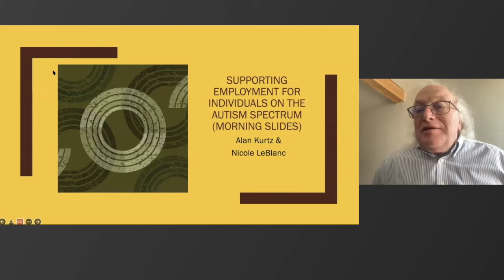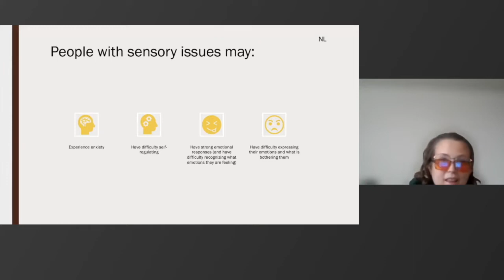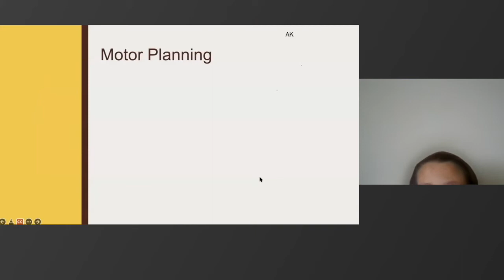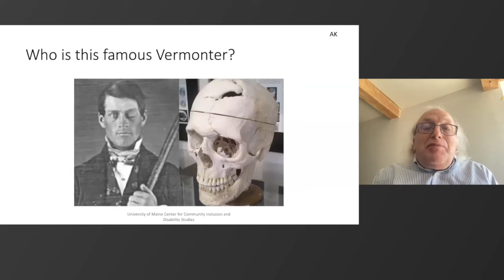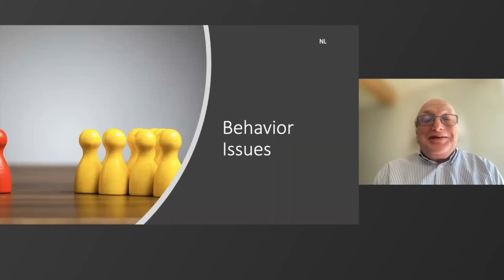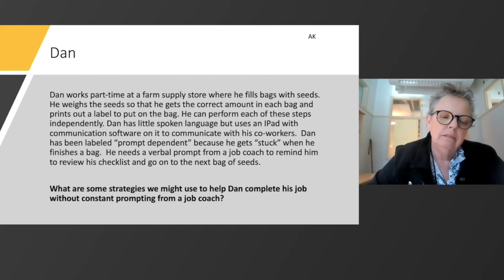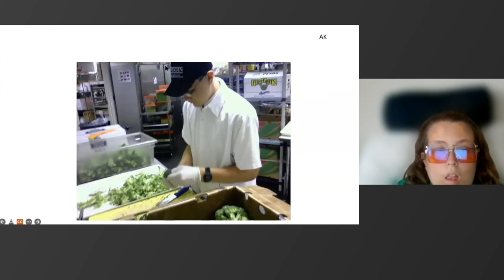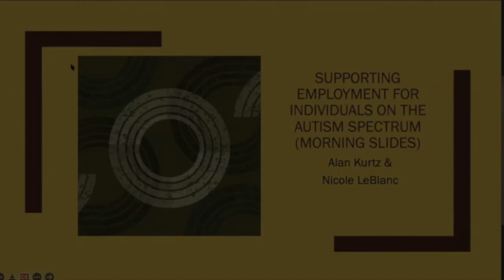Supporting Employment for Individuals on the Autism Spectrum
Alan Kurtz, retired professor from the University of Maine, partnered with Nicole LeBlanc, a disability activist who is on the autism spectrum, to present this deeply engaging and comprehensive look at ways to help support people on the autism spectrum gain entry to the workforce.